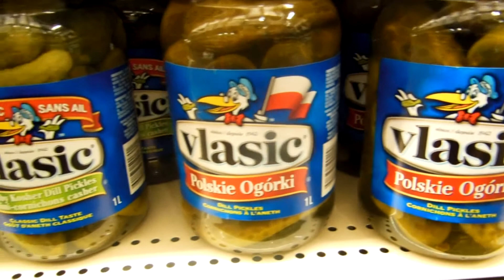# 425 Zycie w Kanadzie -- Amerykanskie ogorki !!,Jak tak moga klamac !